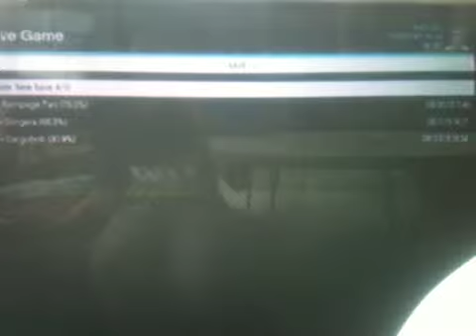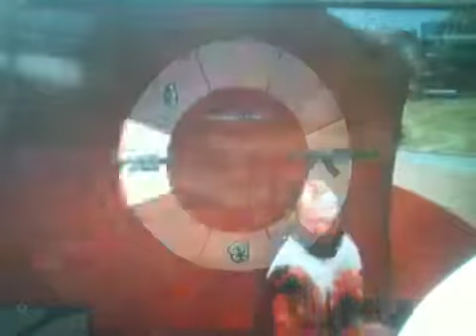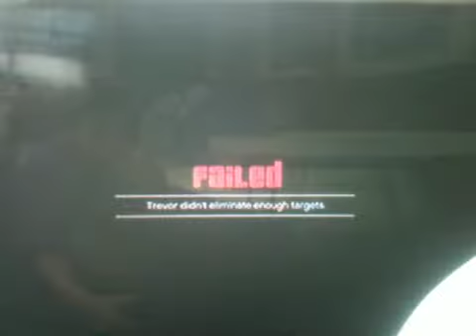Gta 5 a fun day in los santos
20 likes on this